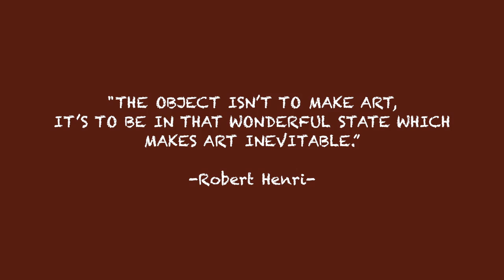GoPRO: Pontet's Impulse Art Experience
Daniel Pontet's Impulse Art -live performance- inspired by drumming at Hollywood ArtWalk (South Florida). Spontaneous and speedy feet painting reacting to rhythms of music. Another concept of 'Action Painting' experience. Drumming by J.Lee, J.P.Espiritusanto, A.Jones, M.Wright, D.Fuica, H.Spillane. Video recording with a GoPRO camera.